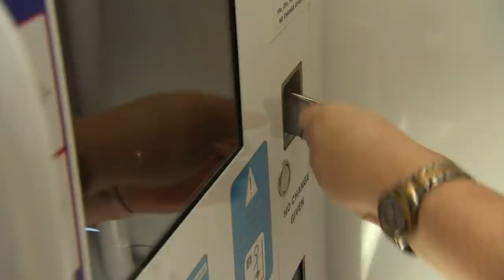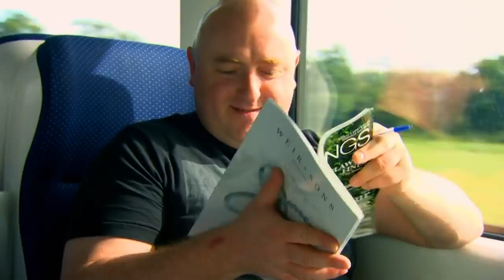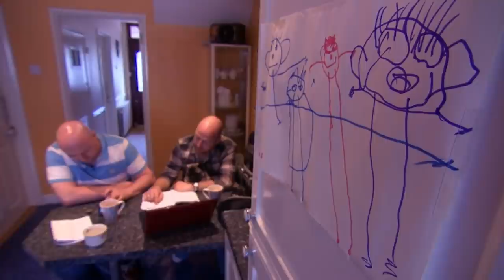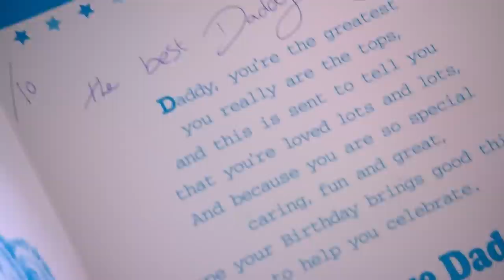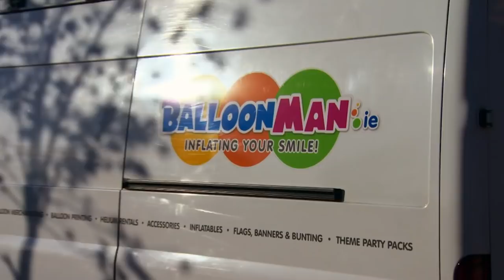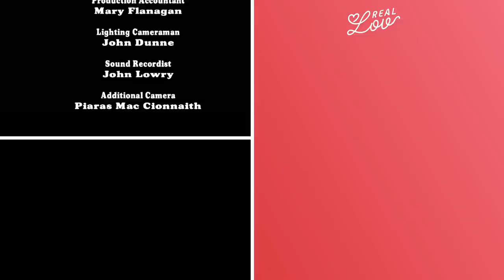A Love Story Under the Big Top | Real Love Full Episode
The return of the programme in which a groom-to-be is given 10,000 euros to plan every detail of his nuptials and give his fiancee the wedding of her dreams. Entertainer Richie Byrne wants his big day to be an entertainment extravaganza, and plans a circus-themed celebration in a tent, complete with fire eaters, lion tamers and tight-rope walkers. However, his bride-to-be Amanda would like a wedding that shows how much her future husband really knows her, and dreams of a classy and sophisticated affair.